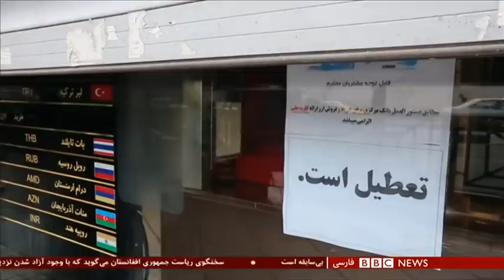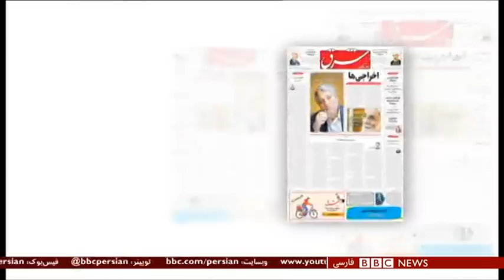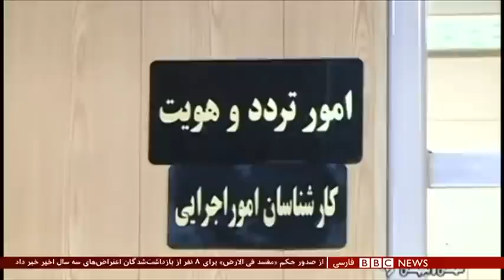نامه موسوی خوئینی به خامنه ای: 'اوضاع غیر قابل دوام' است - شصت دقیقه ۷ تیر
محمد موسوی خوئینی دبیرکل مجمع روحانیون مبارز در نامه‌ای به رهبر ایران گفته مردم به نظام بی‌اعتماد شده‌اند. آقای خوئینی در این نامه گفته بی‌عدالتی در کشور گسترش پیدا کرده و
خواستار تغییر رویکرد مسئولان نظام شده است. آقای خوئینی گفته هدفش از نوشتن این نامه جلب توجه نسبت به لزوم بازنگری در سیاست‌ها و مدیریت کشور بوده.